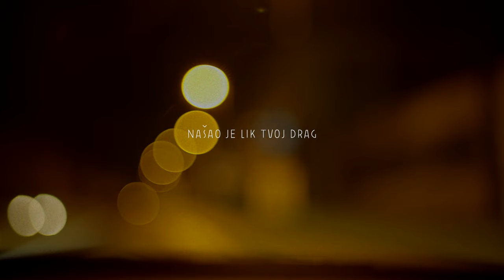Divlje jagode - Mojoj ljubavi (Official lyric video)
Divlje jagode - Mojoj ljubavi

Glazba: Zele
Tekst: Janković Anto Toni
            Zele
Aranžman: Zele